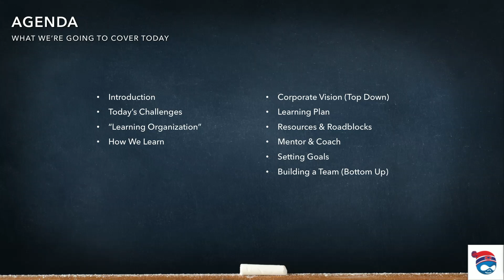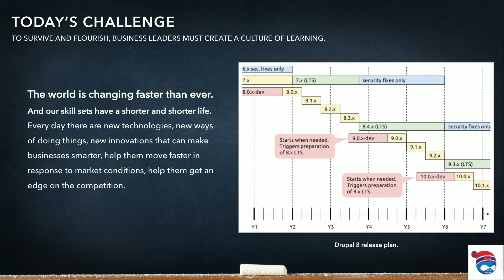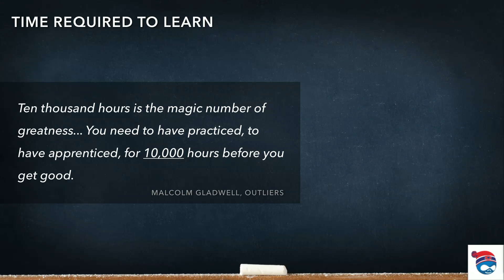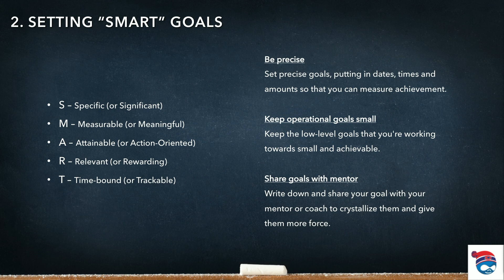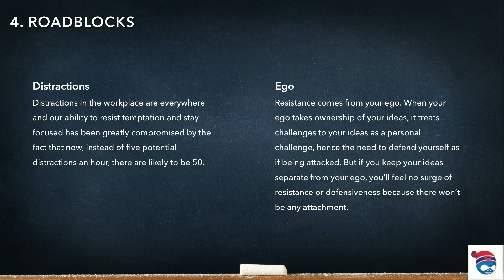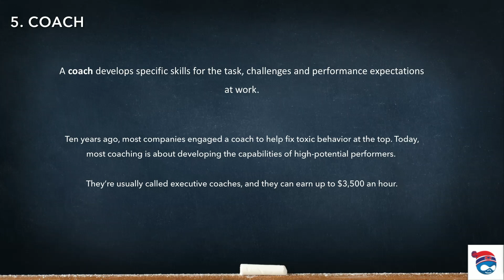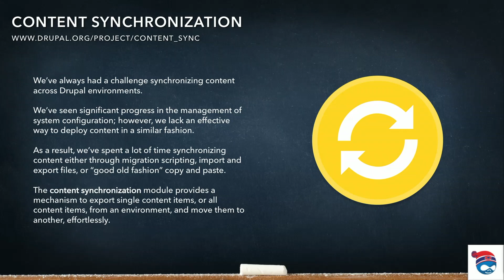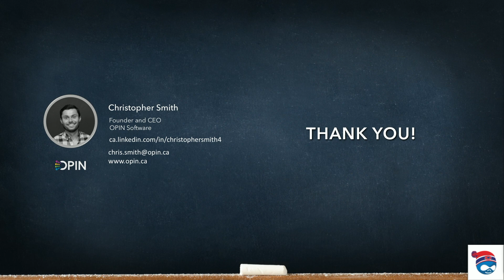Secret Recipe for Creating a Culture of Learning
Christopher Smith

The objective of this presentation is to provide the audience with an understanding of what it means to have a "culture of learning" within your company and the advantages it creates. I will provide my special recipe to fostering a culture of learning within your organization. Finally, I will talk about how to extend this culture to our clients, and the benefits it can bring.

1. In this talk, I will provide the audience with:

    What is a culture of learning
    What advantages does creating a culture of learning bring
    My secret recipe for creating a culture of learning.

2. We will explore topics such as:

    Vision
    Setting a corporate vision
    Setting Goals
    Learning Plan, Certification
    Resource Allocation
    Budgets, Time, Classroom / Boardroom
    Guidance
    Mentorship
    Experience
    Community Contribution, Client Projects
    Positive Reinforcement
    Compensation, Access to company resources, Promotion, Feedback

3. Finally, we will discuss extending the culture of learning to our clients, including topics such as:

    We are a team and we all need to learn and adapt: the success of the project is a shared responsibility
    Knowledge transfer so they can support and scale their own system
    Not creating dependencies, they get more value out of custom dev than content maintenance)
    Teach a man to fish: applying the principles of open source to our client relationship